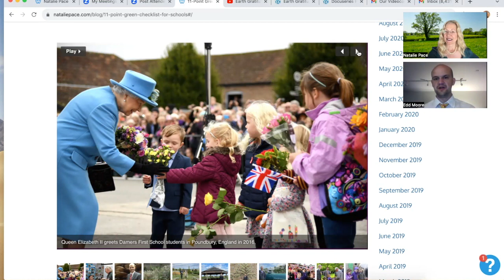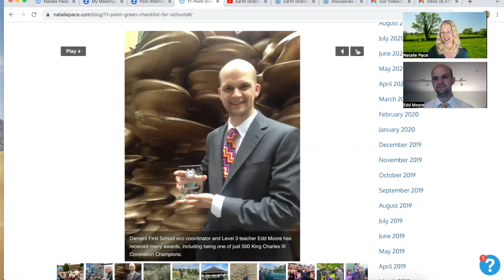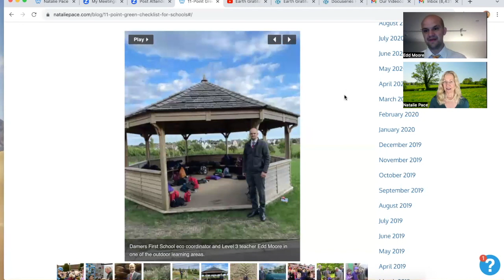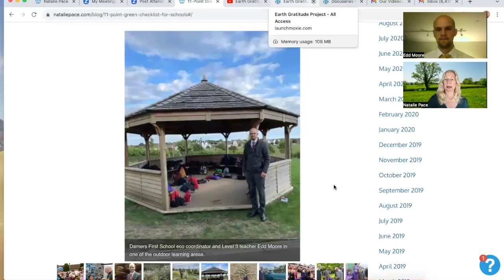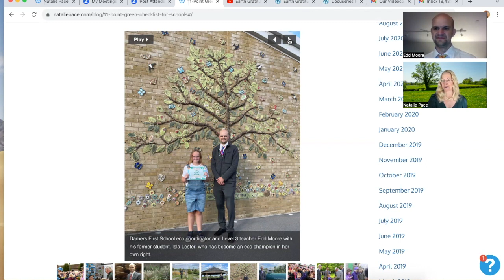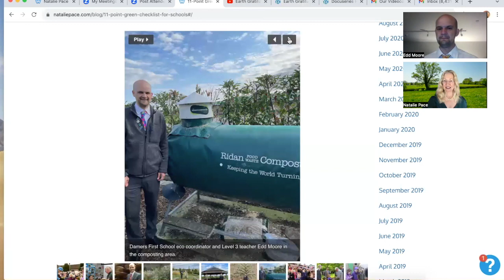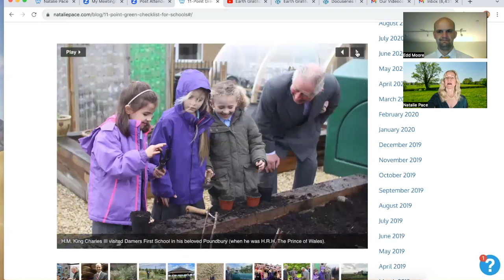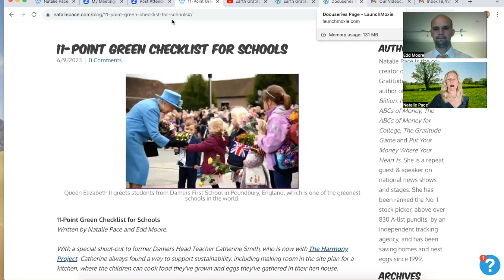Green Schools With Eco Expert.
Meet Edd Moore, the eco coordinator and Level 3 teacher at Damers First School in Poundbury, England. As you'll learn in the podcast, Damers is one of the greenest schools on the planet, having won many awards, including Eco Schools Green Flag (since 2016), Jane Goodall's Roots & Shoots Most Outstanding Group, U.K. and Surfers Against Sewage Plastic Free Champion. Edd himself was selected as one of just 500 Coronation Champions by H.M. King Charles III.

As you can learn in the blog that Edd and I wrote, kids love eating the fruit and vegetables that they grow. They are inspired and effective when they point their STEM learning toward getting rid of plastic in their school and community. They love reading books in their outdoor reading circle, gardening and studying science in their own nature area. All of this was championed by Edd and the Head Teacher of his school, Catherine Smith (who is now with The Harmony Project, U.K.).

Listen to this interview on my podcast.

If you are interested in healthy food and a fun learning environment for your kids and in the local school, watch this interview for Edd's best tips and resources. You can also learn more about Damers and other green schools in the Kids episode of our 5-part docuseries at EarthGratitude.org (available for free).

Here are links to some important resources, where you can learn more.

At the Earth Gratitude project, we share stories daily about inspiring projects around the world. Check them out on Instagram at @earth_gratitude.

Contributors to the Earth Gratitude project include: H.M. King Charles III (when he was H.R.H. The Prince of Wales), H.H. The Dalai Lama, Sia, Kathleen Rogers (the president of the Earth Day Network), Ed Begley Jr., NRDC, WildlifeDirect, Kiss the Ground, Nathalie Kelley, Elon Musk, The Duchess of Northumberland, Global Green, Arianna Huffington, Deepak Chopra and more. The Earth Gratitude ebooks are available for free (with no opt-in requirement). to download your free copies and to signup for a 14-day Earth Gratitude virtual event. You can also watch a free docu-series featuring inspiring individuals, organizations and leaders who are transforming their communities and our world.

What is the Global Earth Gratitude Celebration?
Earth Day is every day. We're encouraging everyone to power up the gratitude and power down our personal CO2 footprint, getting as close to personal net zero as possible. Challenge your friends. Organize an awesome community net zero event. Learn how in the free Earth Gratitude docuseries, ebooks and Instagram/Earth_Gratitude posts.